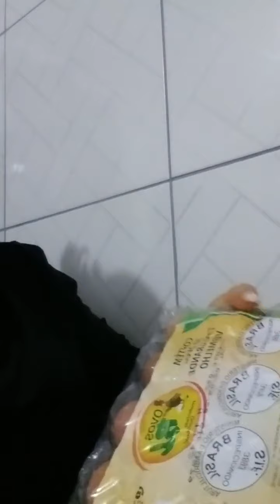PEGA AI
Assistam até o fim minhas ovelhas
Ajude essa obra
Precisamos de ➕ cestas básicas e proteínas
Banco do Brasil
Conta 54790-5
Agência 1532-6
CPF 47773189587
SORAYA VILLAS BOAS TUDE
Meu Pix Manassés 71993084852 meu número de celular